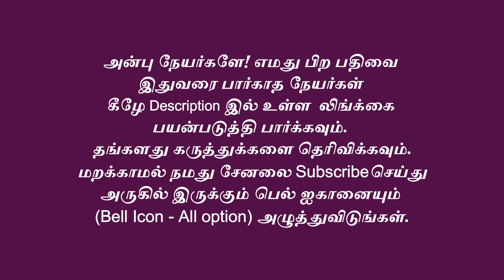வைகுண்ட ஏகாதசி இதை செய்ய மறக்காதீர்கள்! இதை சமைக்காதீர்கள் | Vaikunda Ekadesi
Vaikuntha Ekadashi is observed on Ekadashi Tithi (11th day) of Shukla Paksha in the month of Margashirsha. This year, Vaikuntha Ekadashi fast is going to be observed on December 23, 2023. Vaikuntha Ekadashi has a great religious and spiritual significance in Hindu religion.
The 22-day annual ‘Vaikunta Ekadasi’ festival commenced at the Srirangam Sri Ranganathaswamy temple with the ‘Thirunedunthandagam’ on Tuesday night.

The festival is split into ‘Pagal Pathu’ and ‘Raa Pathu’. The ‘Pagal Pathu’ starts on Wednesday. The highlight of the festival is the opening of the ‘Paramapadhavaasal’ in the early hours on the holy Ekadasi day on December 23.

இப்பொழுதே இணைந்திருங்கள் .